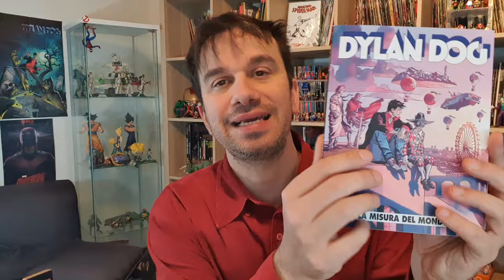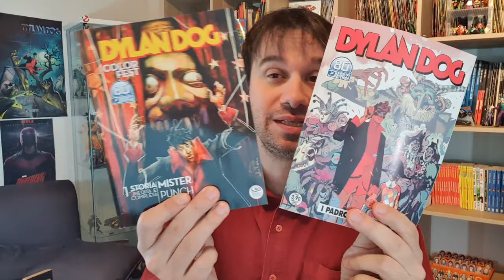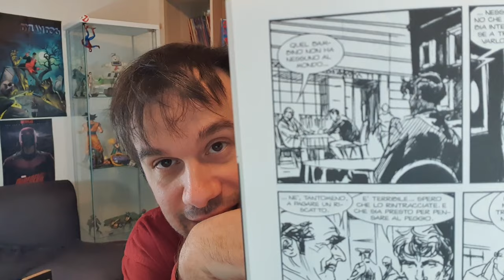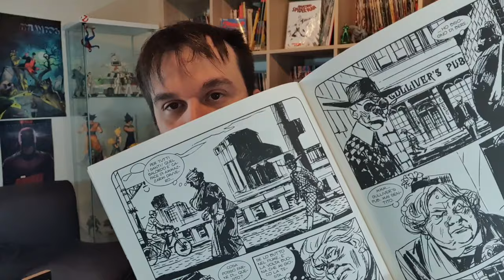Dylan Dog 449 - Commiato a Carlo Ambrosini e polemicuccia sul fandom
!!!APRI TUTTO!!!